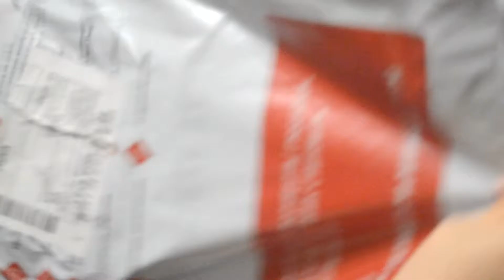Новенькие малышки Лалалупси Арбузик с питомцем Tinies series 4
Новенькие лалалупси тинс такие милашки, давайте вместе глянем)))
Приглашаю все в гости на мой Канал Дашулькин Мир!